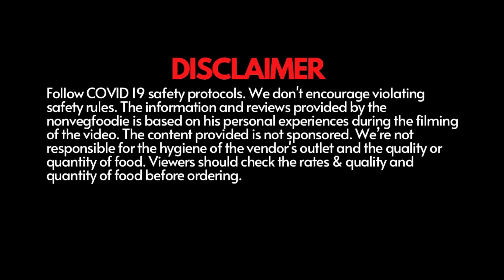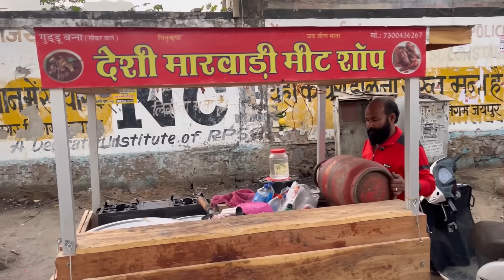मटन ओजड़ी ONLY @ ₹100/- FULL MUTTOM OJRI MAKING BY GUDDU BANNA | JAIPUR NONVEG STREET FOOD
Marwadi Meat Shop Jaipur ( Rajasthan )

Mutton - ₹150/- @ 2 pieces
Chicken - ₹100/- @ 2 pieces
Mutton Ojadi - ₹100/- @ Full Bowl